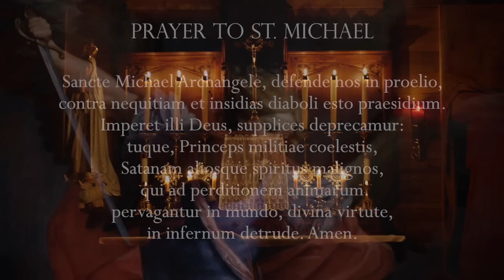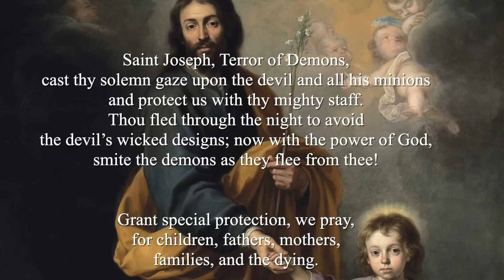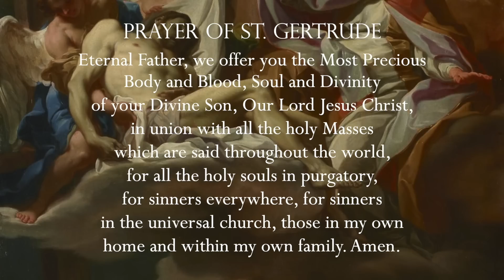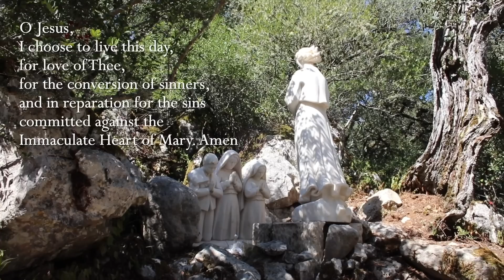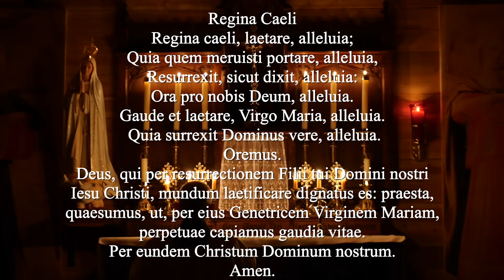Saturday, 6th May 2023 - Our Lady of Fatima Rosary Crusade